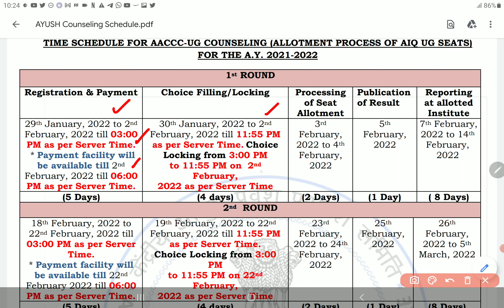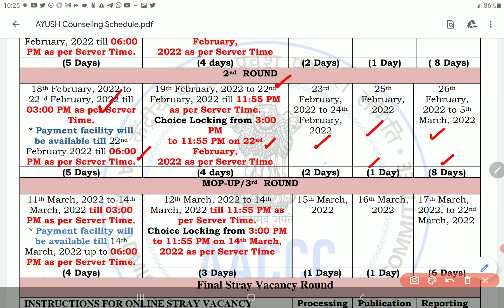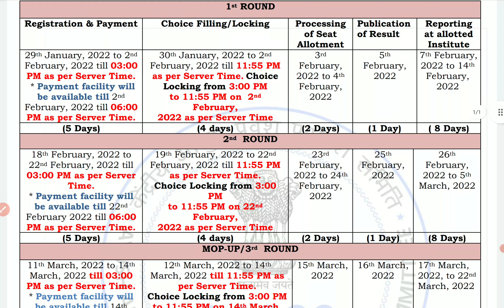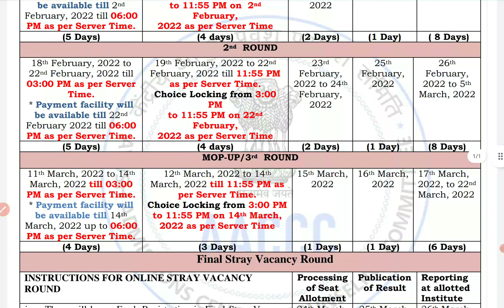AACCC All India & DU quota counselling schedule Ayush courses NEET UG 2021 | PCMB DIGITAL GURUKUL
AACCC All India & DU quota Deemed university National institutes counselling schedule Ayush courses NEET UG 2021 | PCMB DIGITAL GURUKUL

Hello everyone, thanks for watching our video in this video, I've explained in detail about All India & DU quota Deemed university National institutes counselling schedule Ayush courses NEET UG 2021 | PCMB DIGITAL GURUKUL